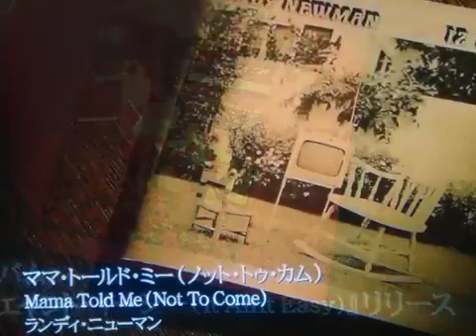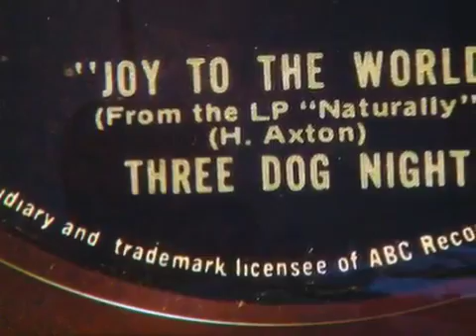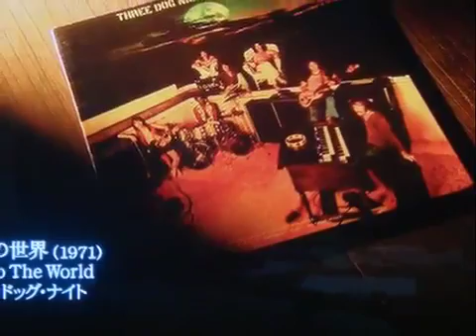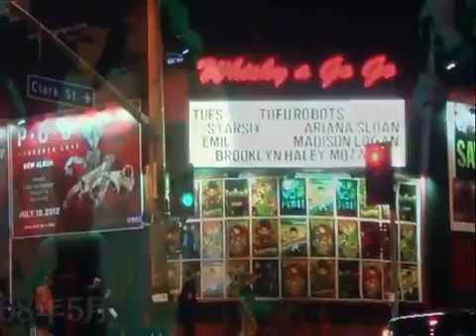Three Dog Night Joy To The World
Joy To The World Live with the Tennessee Symphony Orchestra.

A super hit from Three Dog Night, Joy to the world, this is my cover.

Three Dog Night's Joy to the World. Year End #1 1971 Writer(s): Hoyt Wayne Axton, Watts, Christian de Walden, Douglas Gamley, Handel, Isaac Watts, Steve .